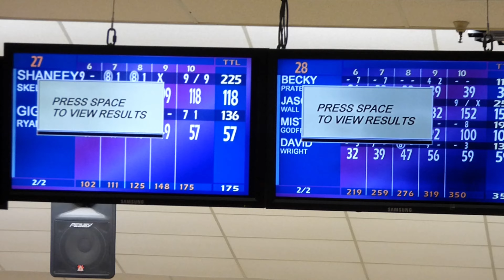South Kitsap Special Olympics Bowling Practice 09-23-2023